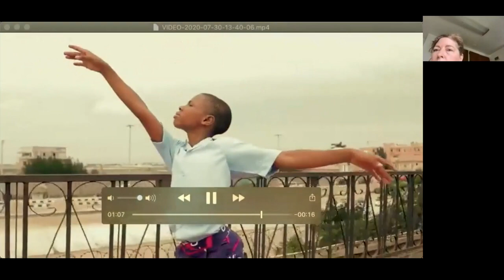SAIBC Jury - Web Panel discussion 2020 07 30